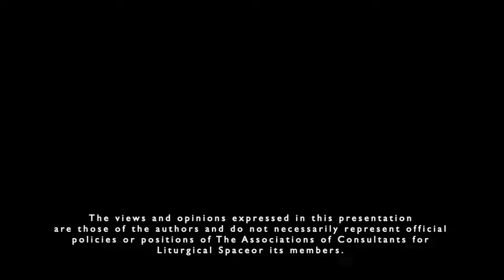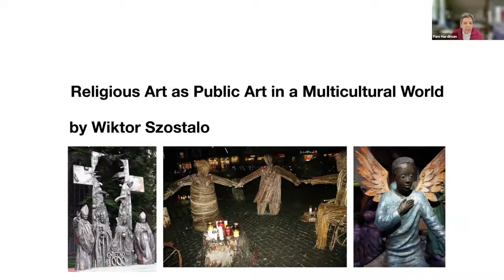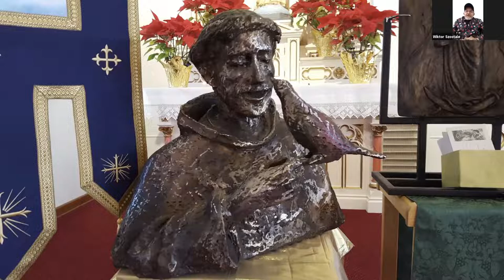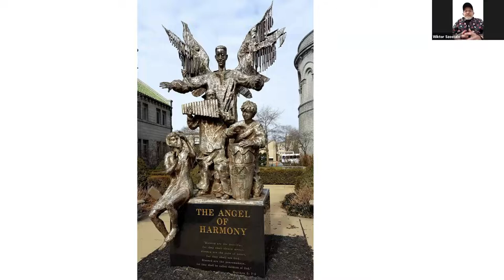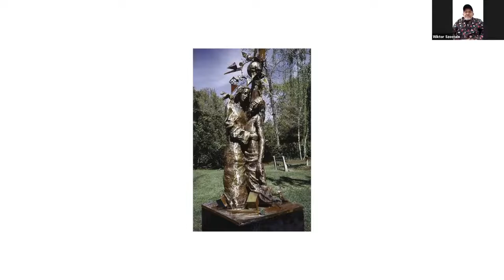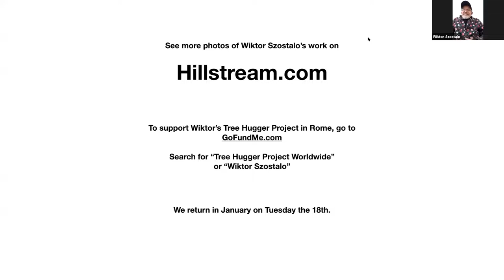"Religious Art as Public Art in a Multicultural World" by Wiktor Szostolo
This video is a webinar within an ongoing Webinar Series for the Association of Consultants for Liturgical Space.

Wiktor will be speaking about his experience sculpting and painting for many groups, including those of backgrounds and cultures different from his own.

Wiktor Szostalo is a Polish sculptor with studios in both Poland and the United States. He works in a variety of media, most notably welded stainless steel, wood, and bronze. He earned an MFA in painting and sculpture from the Academy of Fine Arts in Cracow, Poland in 1978.
Szostalo is widely recognized for his large scale public sculpture commissions, often done in welded stainless steel. Notable pieces include the Millennium Memorial in Kolobrzeg, Poland, the Angel of Harmony at the Cathedral Basilica of St Louis, and Team Spirit at the headquarters of the NCAA in Indianapolis.

The Association of Consultants for Liturgical Space:
ACLS members are liturgical consultants, artists, architects, and other professionals. We come from a variety of fields and backgrounds including the arts, art history, architecture, education, liturgy, and pastoral work. We are passionate about and active in the ministry of church art and architecture.